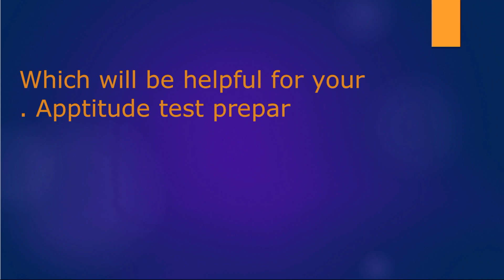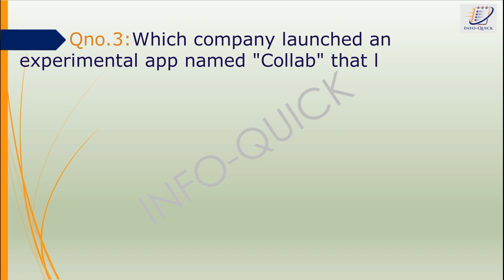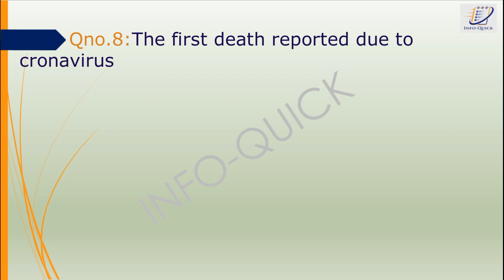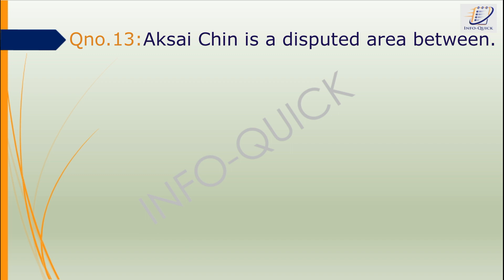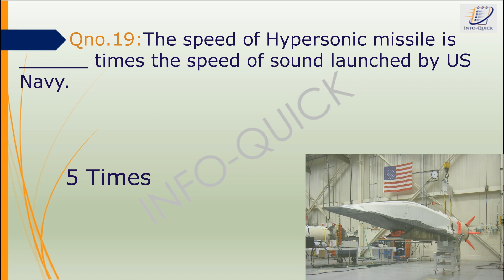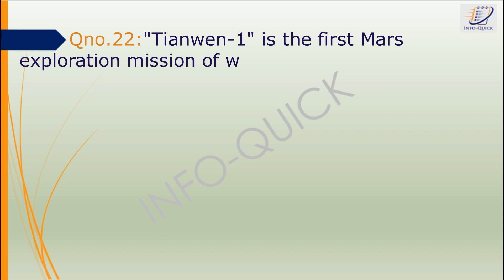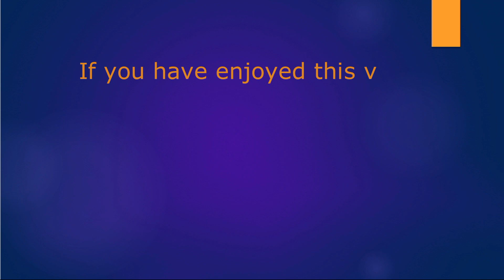International Current Affairs, May 2020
Current Affairs of May 2020 - Current Affairs May 2020 International- May 2020 Current Affairs.

Info Quick, CurrentAffairsbyInfo Quick, CurrentAffairs2020
Current Affairs 2020. Current Affairs by Info Quick
It will be helpful for online classes, Gk ( General Knowledge) Questions, for all student school, college and universities, pre-Entry test preparation, Interview preparation, how to learn with visuals, tips, and tricks, preparation for study abroad, CSS preparation, Upsc preparation and for Jobs.
CSS Preparation,
2020 Most Repeated Current Affairs,
Complete Month of may 2020 Current Affairs,
Important Current affairs for NTS ots pts uts cts nhmp ppsc fpsc spsc ajkpsc kppsc test,
important Current affairs for data entry operator Punjab police,
important Current affairs for Sindh ranger test,
important Current affairs for ziladar,
Current Affairs Pakistan 2020.
Important Current Affairs of Pakistan of may 2020.
Second week of may 2020.
Repeated Current Affairs of 2020.
Important current affairs month of may 2020,
Current affairs for test preparations Important Current affairs for CSS.
Today current affairs. Important current affairs for all test.